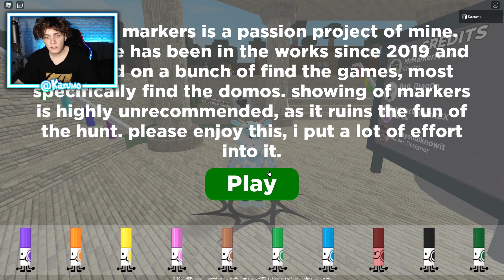SZUKAM MARKERÓW YOUTUBERÓW w Find The Markers! *BARDZO DZIWNA GRA* (Roblox)